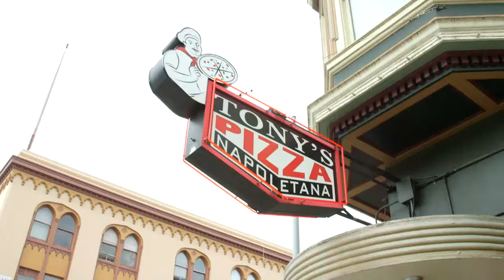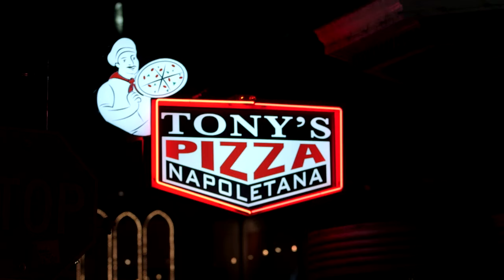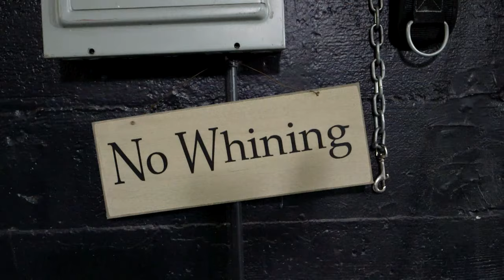Recap: Fluffy's Food Adventures - Season 2, Episode 3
The guys create beautiful, fresh pizzas before breaking even at a grueling CrossFit session.